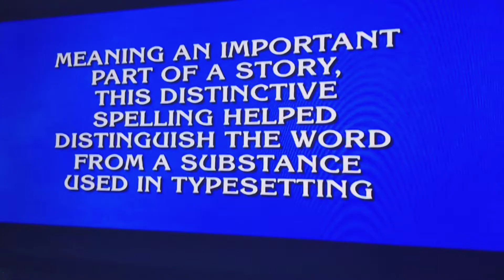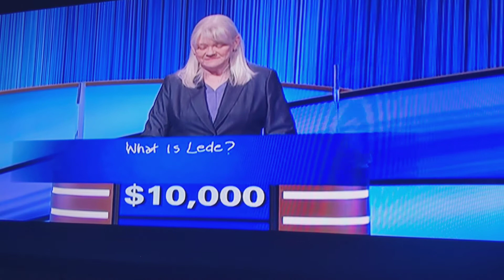Final Jeopardy (March 18, 2022)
The youngest Jeopardy champion strikes again. Will he become the next James Holzhauer, Ken Jennings, Matt Amodio, or Amy Schneider? I don't think so, but you never know.